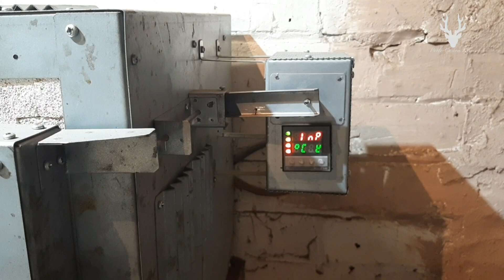Making a camping knife Part #1